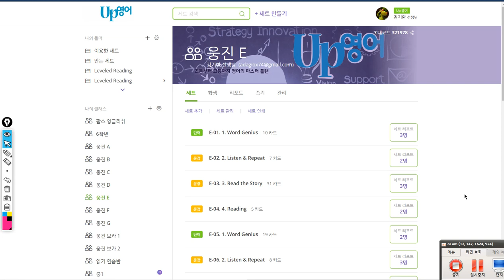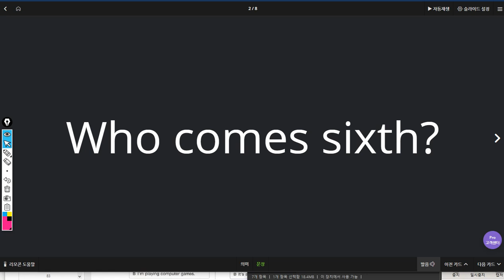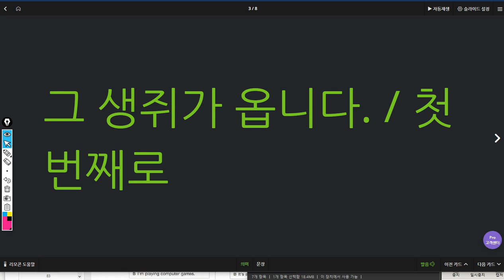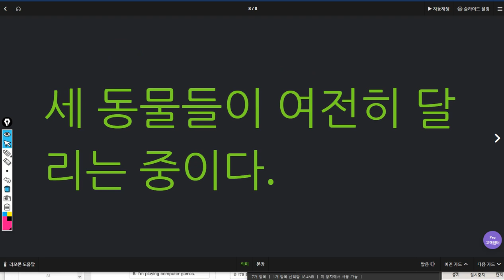박진효 2019 07 29 일대일